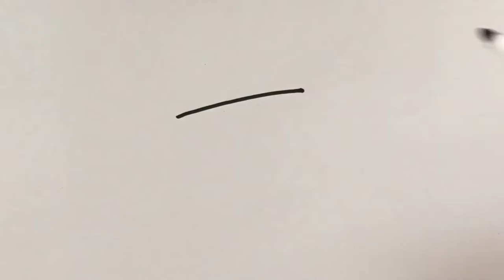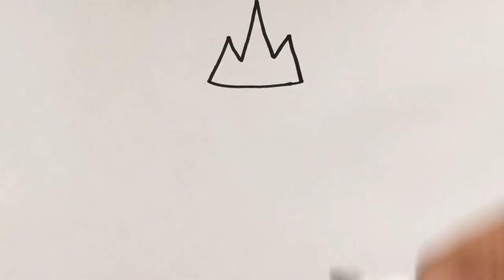Drawing Princess Bubblegum - The Adventur Time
Hey kali ini kita belajar Drawing Princess Bubblegum - The Adventur Time bersama anak-anak TK A & TK B. Ayo ajak anak-anak yang lain untuk bergabung untuk belajar menggambar & mewarnai.